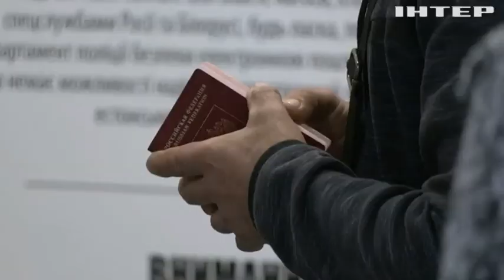Їх там не чекають! Але росіяни все одно шукають спосіб пролізти до Європи!